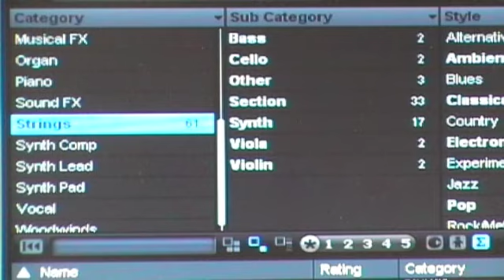Halion 4 All(nearly)Strings-Presets